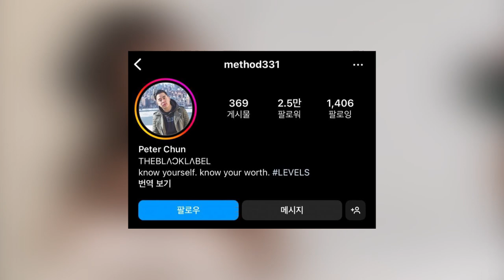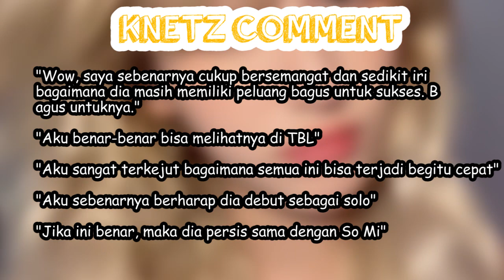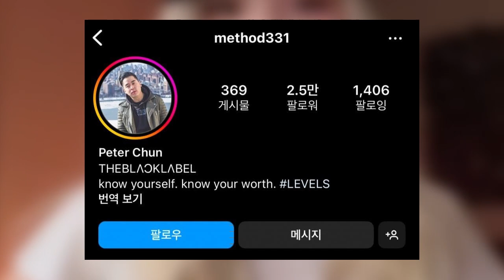Heboh Jinni ex NMIXX Masuk The Black Label, Klarifikasi Isu Son Ye Jin Ceraikan Hyun Bin !!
For this time kita akan membahas tentang update berita kpop. Berita pertama dari prediksi jinni ex nmixx masuk the black label jika ini benar maka dia akan menyusul jeon somi dan masuk ke agensi teddy park yang merupakan sosok pencipta lagu blackpink. Berita kedua dari kontroversi outfit chaeyoung twice saat berpromosi dengan twice set me free dan terakhir dari klarifikasi isu son ye jin ceraikan hyun bin. Pasangan crash landing on you diduga menjadi korban berita hoax